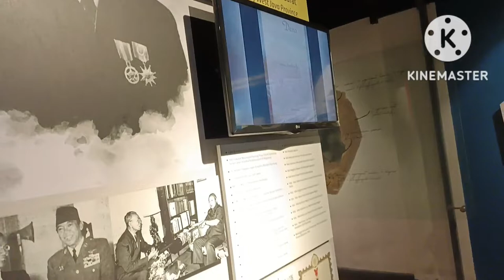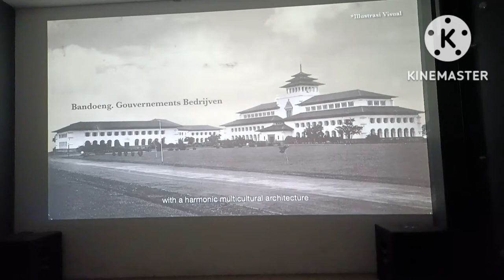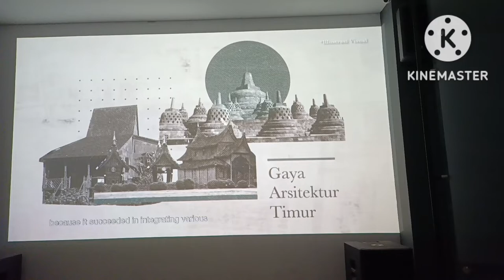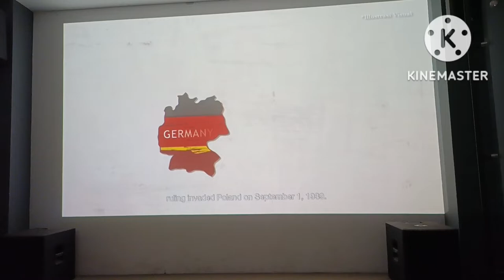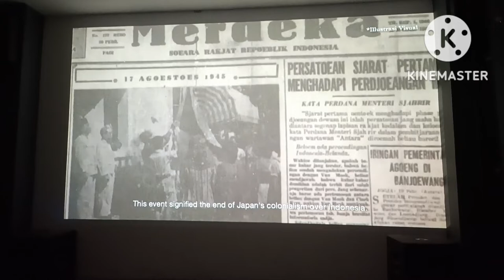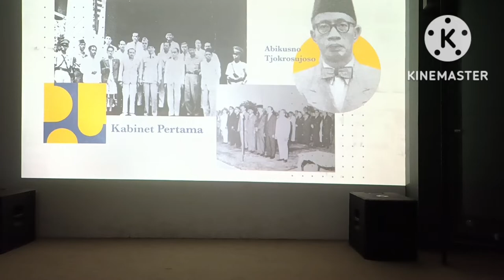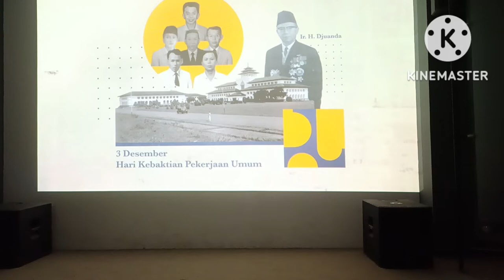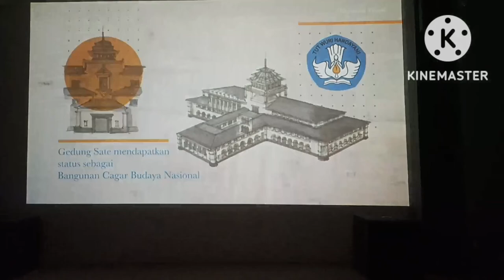Museum Gedung Sate Bandung || November 2022